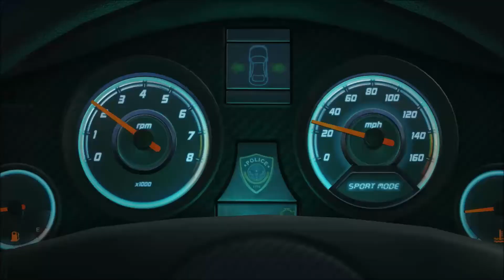Battlefield Hardline The Best Intro To a Game Ever ! Part 1 Campaign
187 PRODUCTIONS and 187 GAMING Present Battlefield hardline please enjoy The Best intro ever ! PART 1 stayed tuned for PART 2 of campaign.